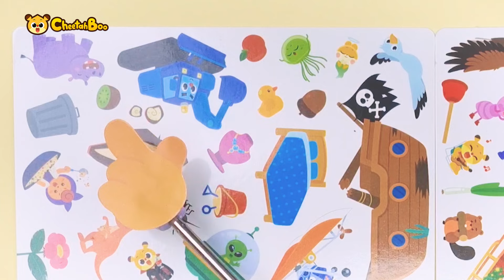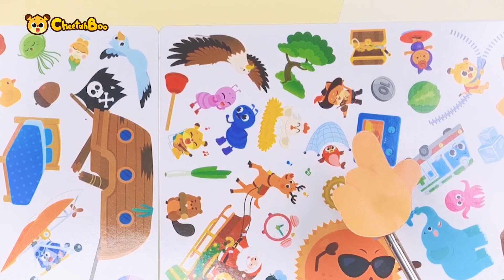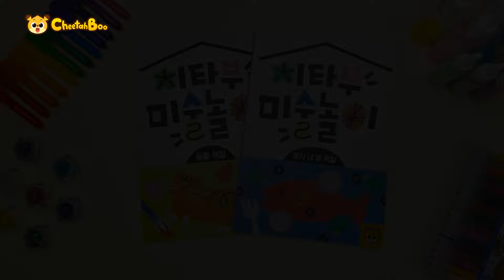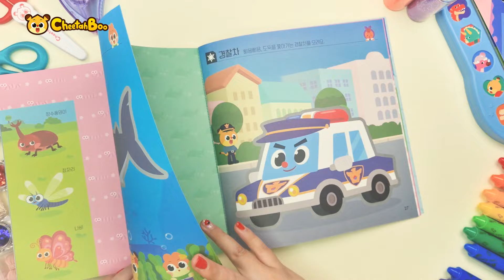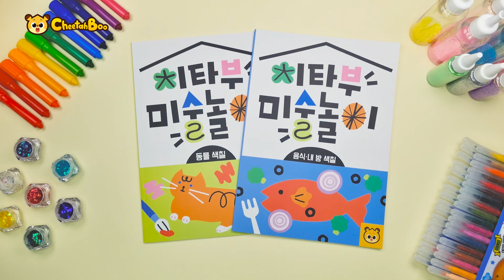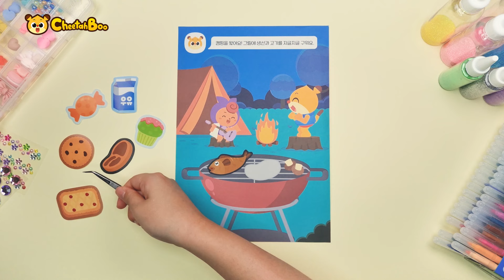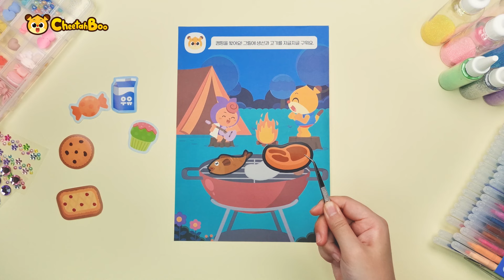Let's find a word that starts with 'A' | Learn Alphabet with Vehicle | Phonics for kids